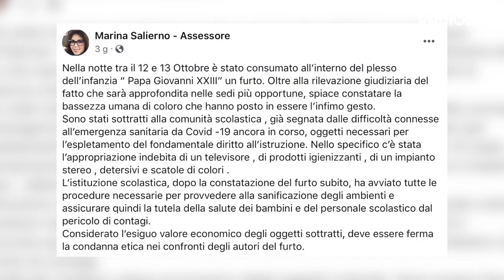Covid. Un positivo al Classico. Furto in un asilo